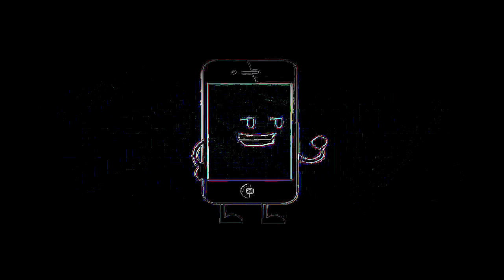THE EPICNESS OF INANIMATE INSANITY EPISODE 14